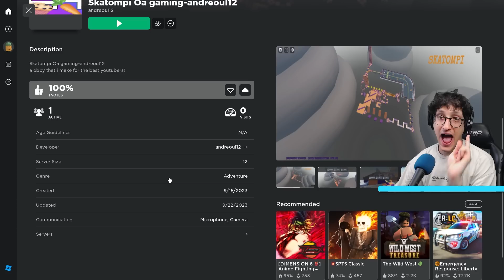ΜΑΣ ΦΤΙΑΞΑΝΕ ΔΙΚΙΑ ΜΑΣ ΠΙΣΤΑ ΣΤΟ ROBLOX!!!!| OA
🔔Πρόγραμμα καναλιού🔔
◼️ Gaming Videos Δευτέρα με Παρασκευή